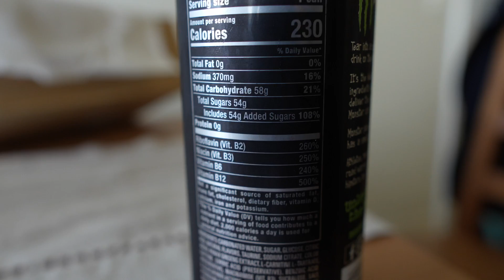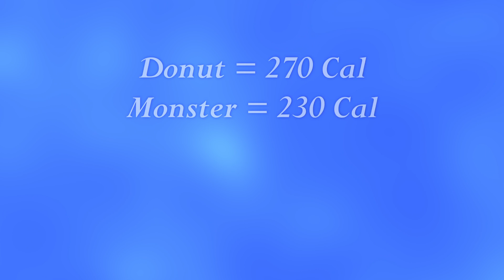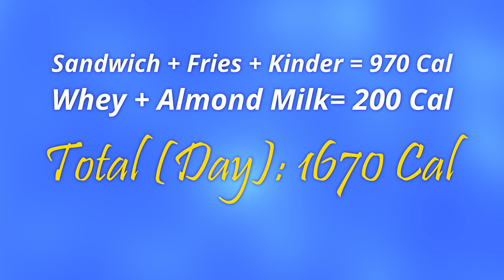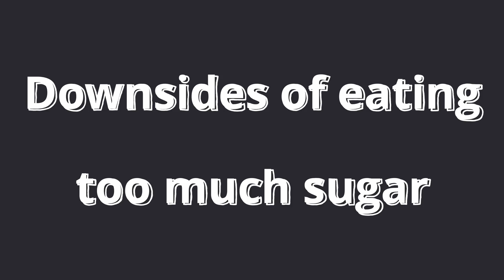Doctor tries HIGH SUGAR diet for a day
I decided to try a full day overeating one of the most delicious things ever: sugar.

The main idea was to see how easy it is to over-eat, put on weight if you really don't really know what you are eating, develop health problems, and how to prevent all of this from happening. But I also wanted to show how you can be in control, especially if you're going to do a day of flexible diet (matching your calories) or an entire cheat day. And how it is not really a big deal to go overboard if you stray - from what you know to be healthy - every once in a while.

Follow me through this day as I document my experience and explain a few things.
We will go over a little bit of biochemistry, sugar crash, insulin resistance, recommendations, some possible health issues, and more. This was a fun (and tasty, not gonna lie) experience.

*This video is for general information only and does not replace a consultation with your health care provider.*